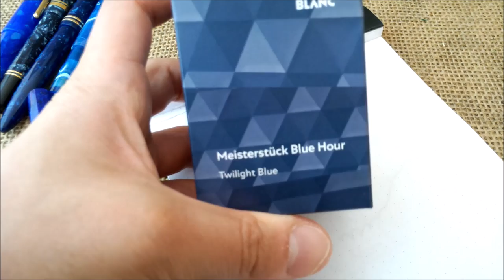6 marbled blue pens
The 6 marbled blue pens in my collection:
Kaweco Art Sport Blues;
Kaweco Art Sport Lapis;
Wing Sung 626 Blue;
Conklin All American Lapis;
Parker International Duofold Lapis;
Parker Centennial Duofold Blue Marble.